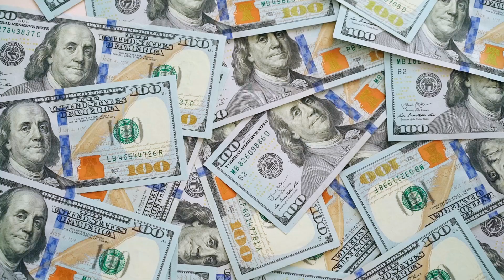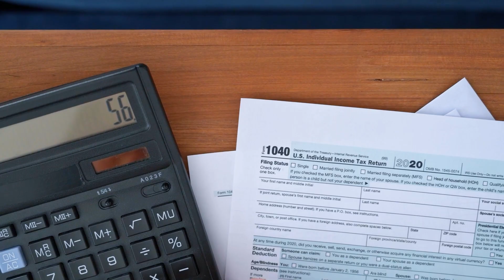AI and the IRS: Are Robots REALLY Taking Over Your Taxes?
The IRS is jumping into the world of AI, and major changes are on the horizon for how taxes are processed and managed. In this episode of Stacks Over Tax, Sterling Grace and Mark Lewis break down the latest developments and what they mean for taxpayers.

- The IRS’s move from outdated technology to advanced AI systems
- Introduction of online login using voice identification
- Automated AI tools aiming to detect and prevent tax fraud
- Improvements (and potential pitfalls) in customer service, including new chatbots
- The risks and concerns around deepfakes, privacy, and AI's role in managing taxpayer information

📖 Read: ExecutiveMoneyStrategies.com